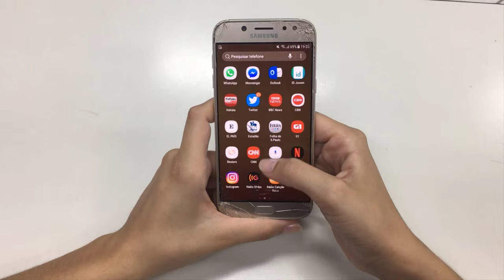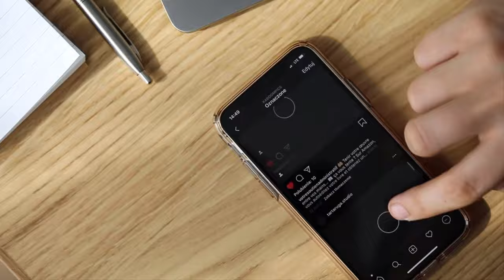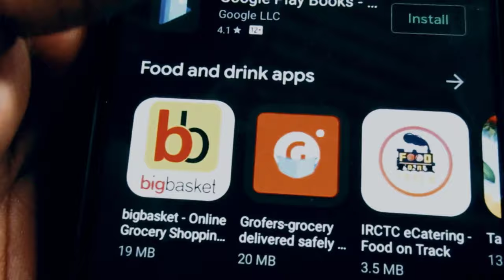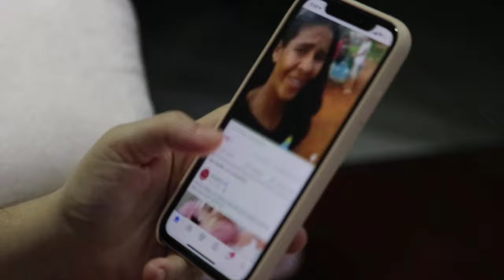Social Media Free Stock Videos - Social Media Free Stock Footages -Social Media Copyright Free Video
2021 Apple 11-inch iPad Pro

Best Smartphone

Best 2TB External Hard Drive